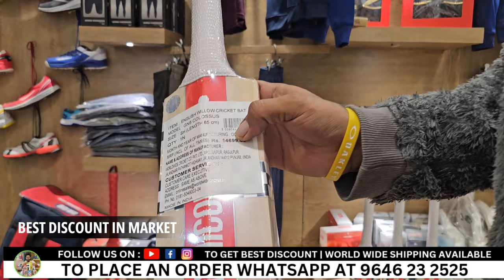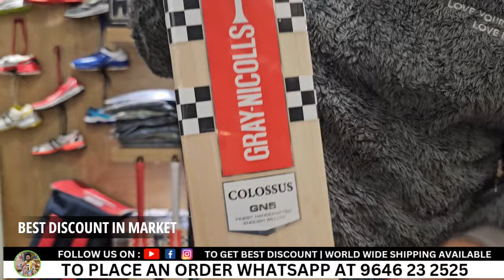UNBOXING MONSTER SIZE CRICKET BAT BY GRAY-NICOLLS COLOSSUS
Get ready to witness the unveiling of the ultimate cricket weapon! Join us as we unbox the monstrous Gray-Nicolls Colossus cricket bat. This absolute beast of a bat boasts unmatched power and precision, designed to unleash massive sixes and dominate the field. From its colossal size to its expert craftsmanship, we delve into every detail that makes this bat a game-changer. Brace yourself for the ultimate unboxing experience!

🔴 *** ABOUT ME ***
I Am Mobile Developer Since 2012 , Now I started my own Channel "CHHABRAVLOGS" to show the best content related to Cricket and Cycle Goods.

Welcome to the official YouTube Channel of CHHABRAVLOGS.
CHHABRAVLOGS is a Cricket Channel that puts a  spin on leading brands and is one of the most popular cricket gears among you all.